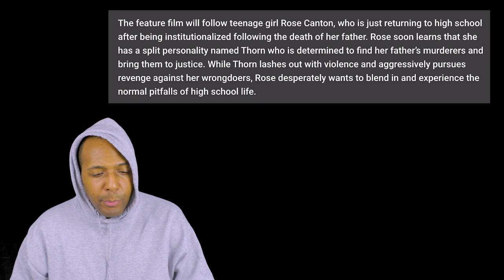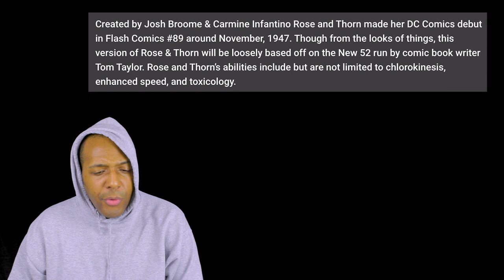A Rose and Thorn HBO Max Movie's Coming?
Apparently theres an HBO Max movie coming featuring Rose and Thorn, a lesser known DC character who may be due for a surge in popularity.

She's a cool multiple personalities angle going on and some interesting powers.